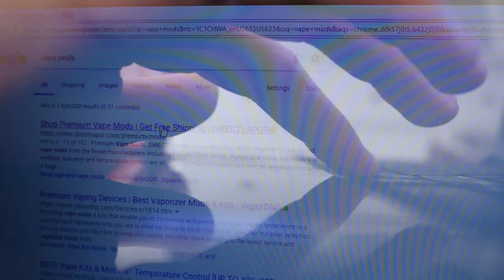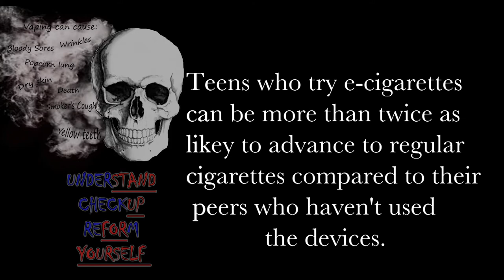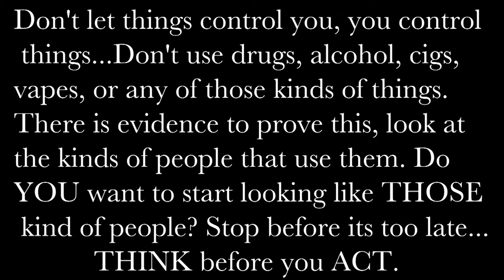DHHS Health and Safety Committee Informational Video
Produced by Silverstars Productions members Amanda Roark and Christina Mertens